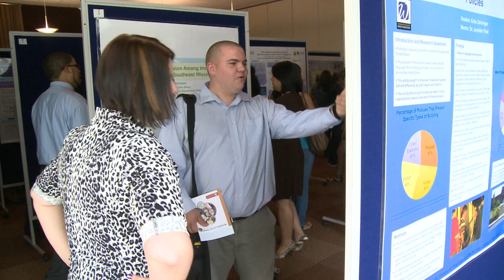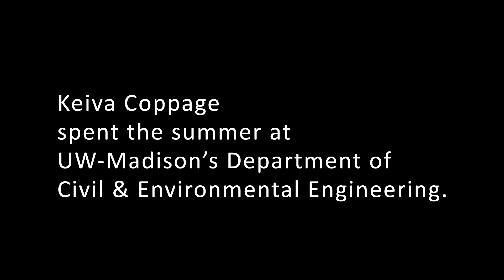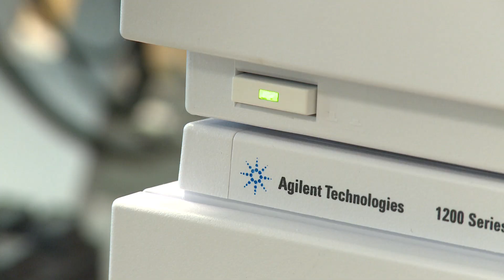Undergraduate Research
Undergraduate research sparks intellectual curiosity, instills self-confidence and gives students the UW-Whitewater advantage when they seek jobs or graduate education.

Students work closely with faculty mentors to explore topics in every discipline. They learn to ask critical questions, make empirical observations and use contemporary technology in their pursuit of knowledge.

Each spring, nearly 150 students share their projects during the annual Undergraduate Research Day. The 16th annual presentation in 2011 showcased projects ranging from analysis of GI Bills to water quality in Bluff Creek to the saxophone in contemporary music.

Fifteen students won summer research fellowships in 2011 for projects that included a community dance program in Vilas County, an internship at a Colorado veterinary hospital, an analysis of Sarah Palin's media coverage and an opera performance in Italy.